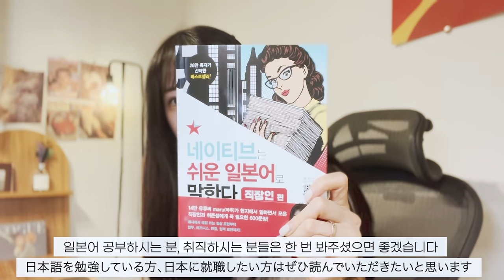스토커 한일전🇰🇷🇯🇵일본에서 겪은 역대급 스토킹썰 (스토커가 집을 찾아내는 방법)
마루의 [네이티브는 쉬운 일본어로 말한다: 직장인 편] 도서 구매처💓

01:25 일본인 스토커 1
02:08 일본인 스토커 2
03:53 한국인 스토커
09:27 스토커가 집을 찾아내는 방법